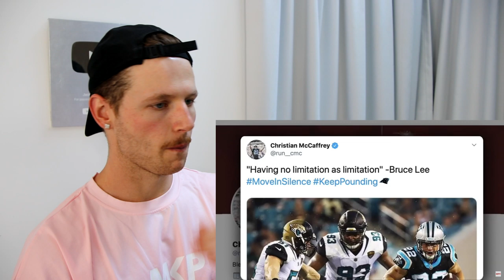Rugby Player Reacts to CHRISTIAN MCCAFFREY Finding NFL Inspiration In BRUCE LEE!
Cheers Bruce! Much love m8.